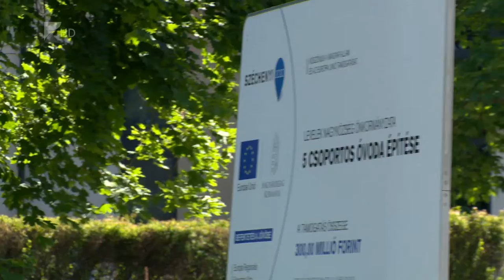Új óvoda épül Leveleken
Új épületben kezdik meg a nevelési évet szeptembertől az óvodások Leveleken. Június végére elkészül az öt csoportszobás intézmény. A régi hely hasznosításáról még nem döntöttek, de az biztos, hogy a parkját megnyitják a helyiek előtt. A településen több út felújítása is megkezdődik a következő hetekben.